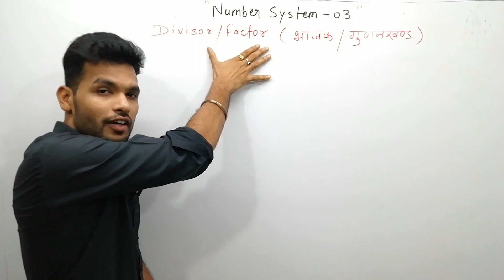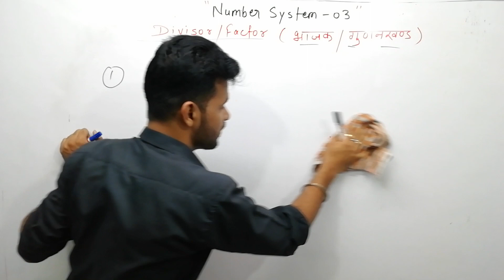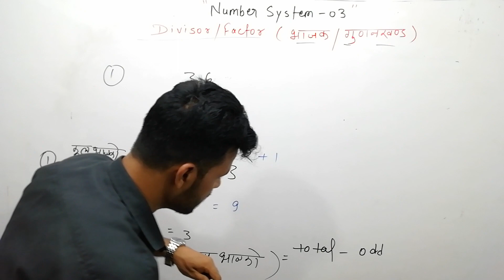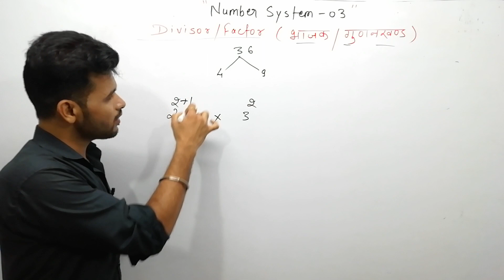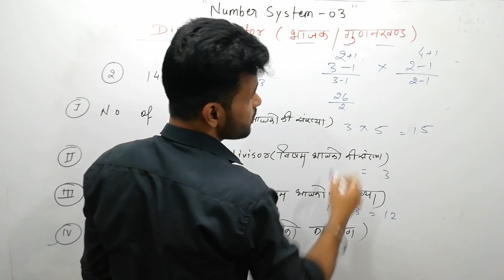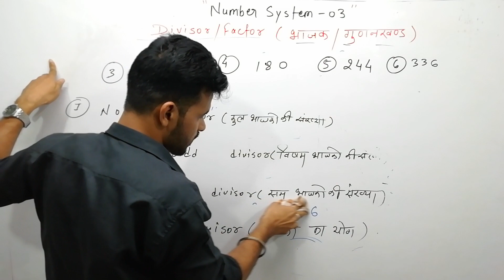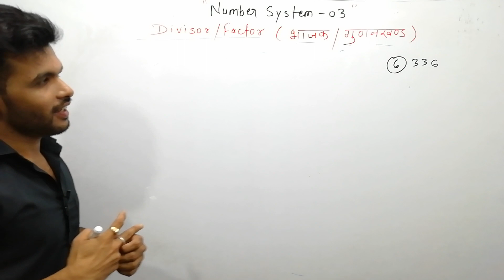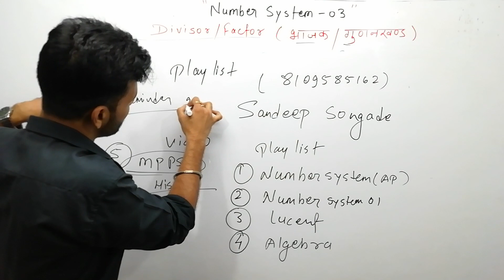Number System divisor/factor भाजक गुणनखंड, CPO SSC NTPC CGL CHSL POLICE SI DELHI POLICE PREVIOUS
🔥SANDEEP SIR CLASSES bhopal 🔥

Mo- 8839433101